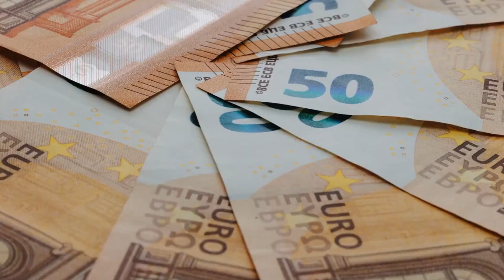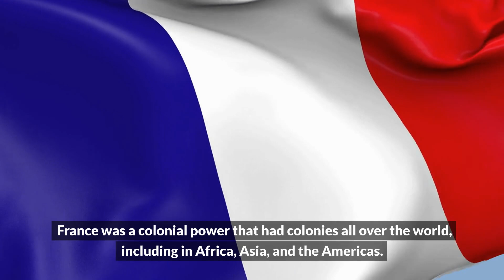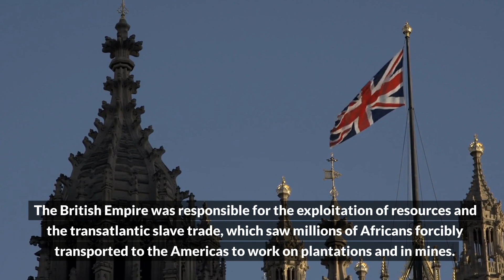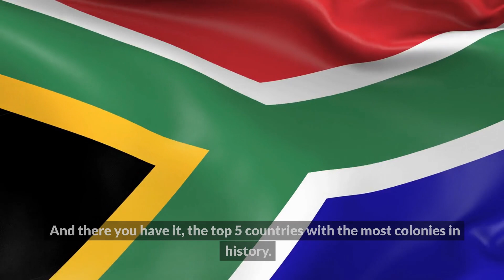Top 5 Countries with the Most Colonies in History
slave trade
forced labor
indigenous peoples
violent resistance
lasting impact
English language
legal systems
cultural traditions
economic instability
social instability
political instability
complex history
exploitative practices
colonial powers
international relations
foreign policy
world history
cultural diffusion
intercultural communication
cultural exchange
global economy
trade routes
imperial expansion
territorial claims
decolonization movement